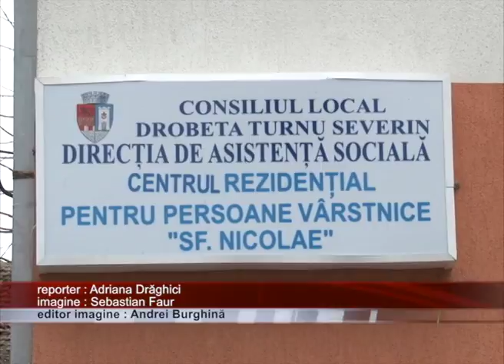BaTRaNEtEA, iNDULCITa DE POLItIsTII LOCALI